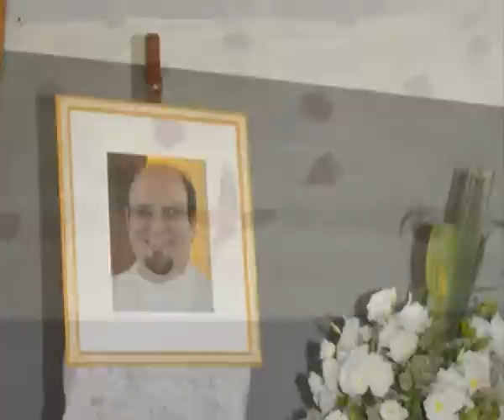Ronan Bellinello Avino - Jubileu - Ave Maria de Andrea Bocelli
Ronan Bellinello Avino - Jubileu de prata sacerdotal - Video do Jubileu de prata sacerdotal, do padre Ronan Bellinello Avino. Música de Andrea Bocelli - Ave Maria, montagem de Jorge Soares, Janeiro de 2011.